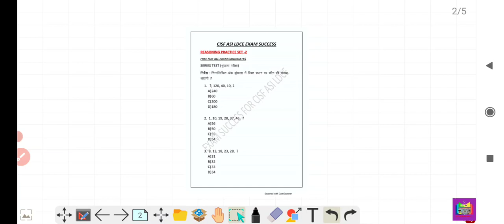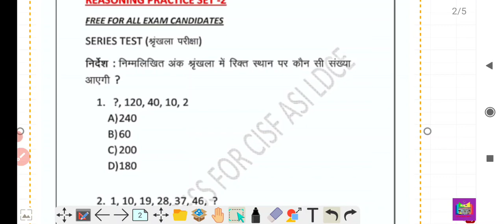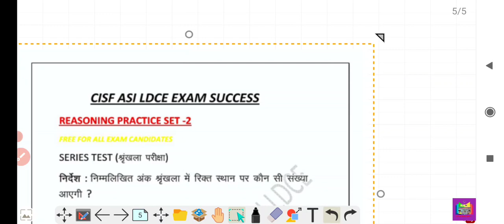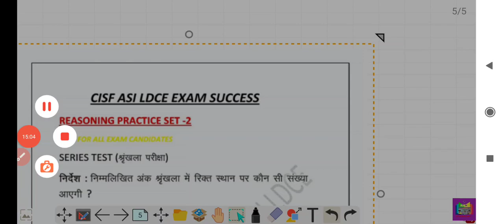Reasoning practice set-2